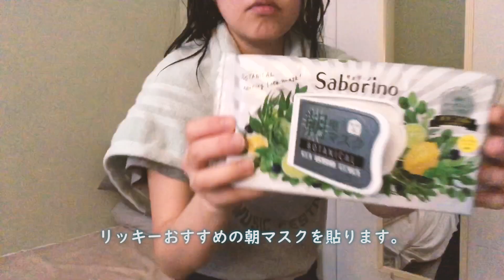地味すぎる留学生活モーニングルーティーン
大村Twitter